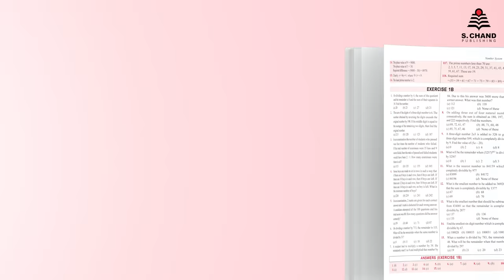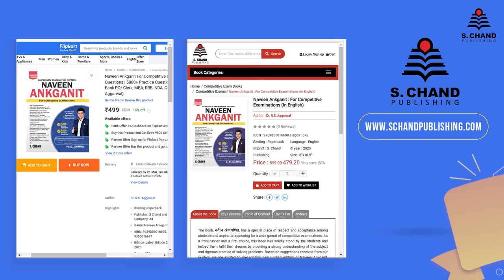The Best book for your preparation | Naveen Ankganit by Dr. R.S. Aggarwal | English |S Chand Academy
Dear Aspirants,

S Chand present, an Ultimate Book for government competitive examinations written by Dr. R.S. Aggarwal.

"Naveen Ankganit : For Competitive Examinations (In English)"

KEY FEATURES OF THE BOOK:

• As per the new examination pattern
• New concepts included
• Vast coverage of Objective-type questions
• Short Cut tricks for solving questions
• 1000+ Solved Examples
• 5000+ Practice Questions